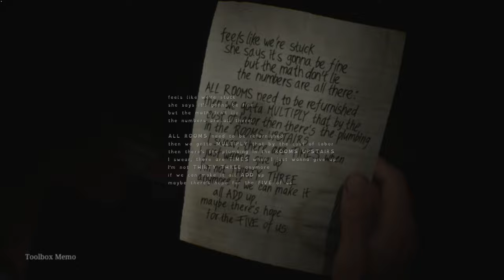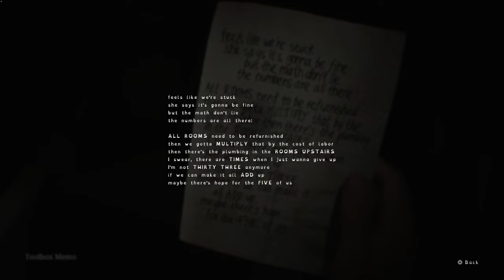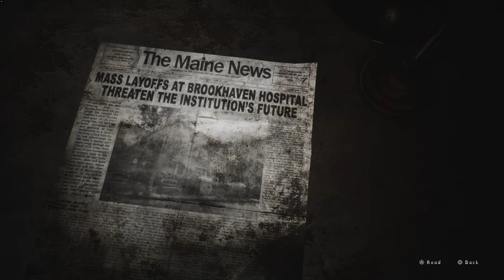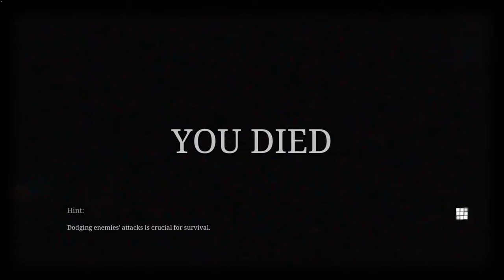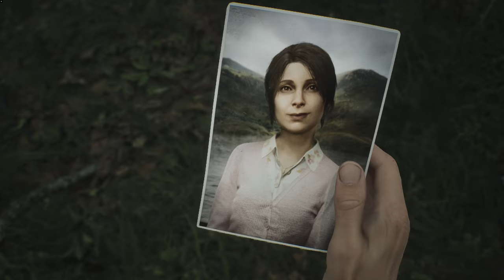BLOOD EATER / SILENT HILL 2 remake Portion 8 / no commentary